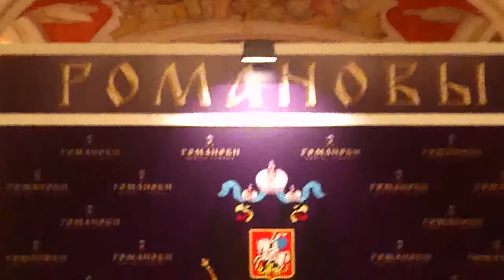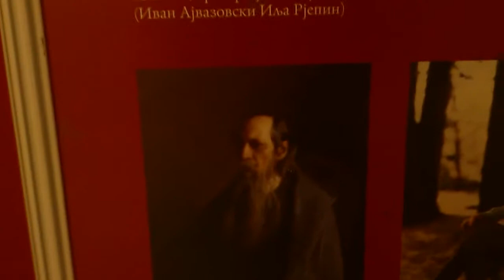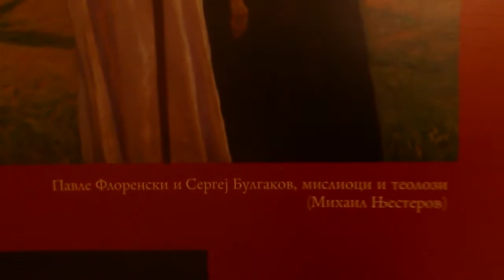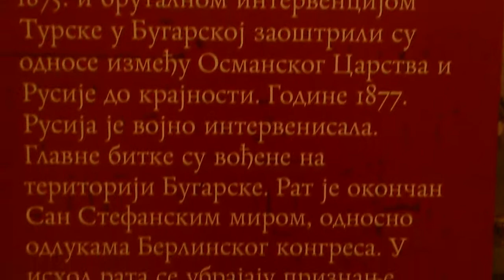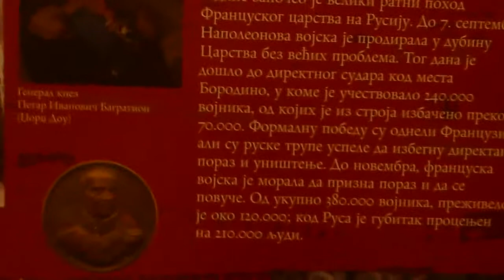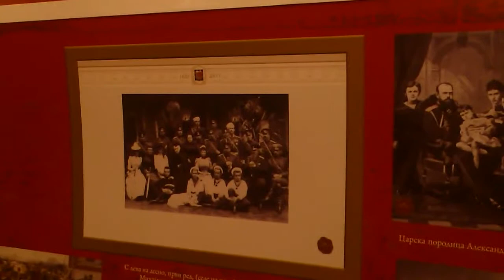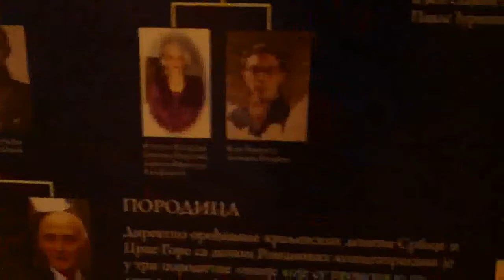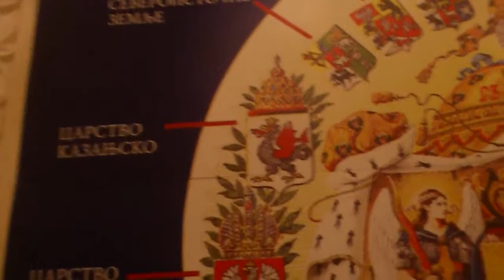400 година Романових - Буђење сећања - други део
Приказ изложбе одржане у крипти храма Светог Саве у Београду од 17. до 30. јула 2015. године отворене на спомен светих царских мученика породице Николаја Другог Романова